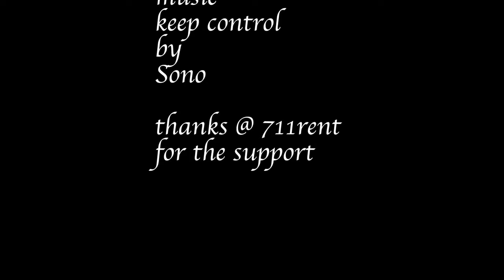Leonie Mergen : PUBLIC BOUDOIR